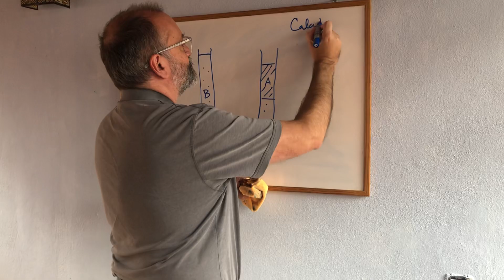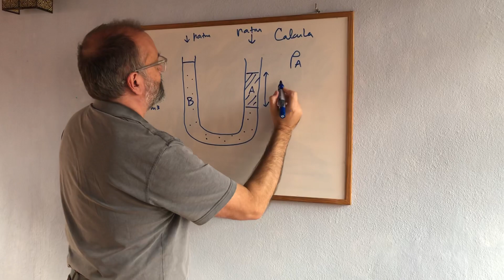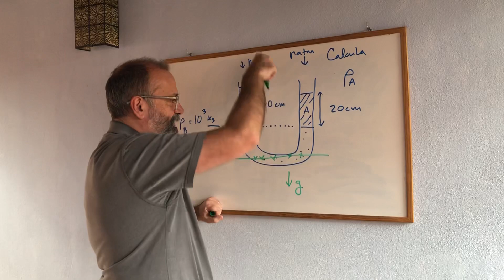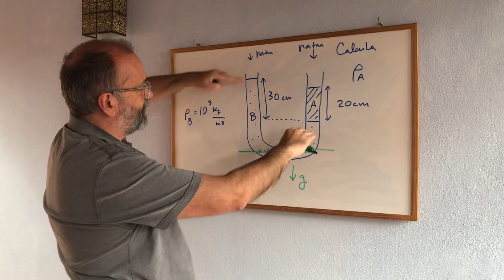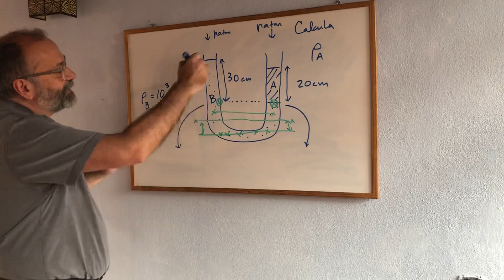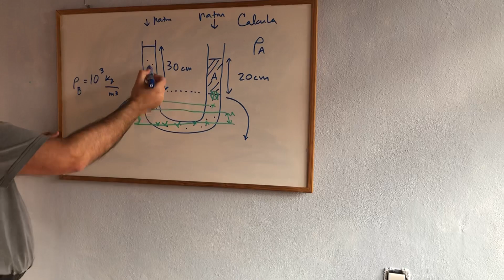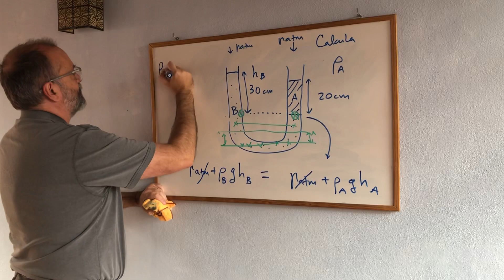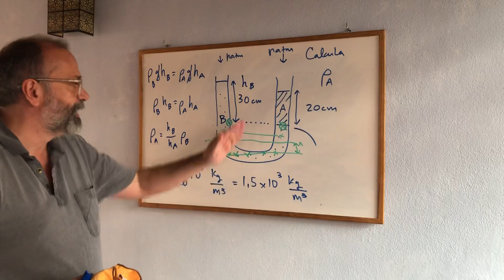¿Qué son los TUBOS en U? · PROBLEMA-EJERCICIO RESUELTO PARA FLUIDOS IDEALES -2.10 💡 ✅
Tubos en U y resolución de ejercicios sobre líquidos con diferentes densidades. PROBLEMA-EJERCICIO RESUELTO.